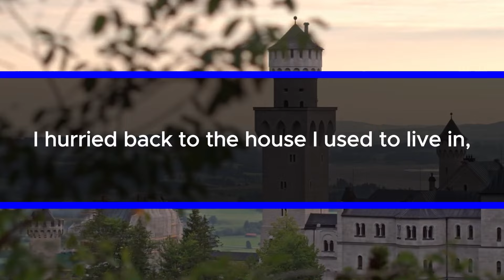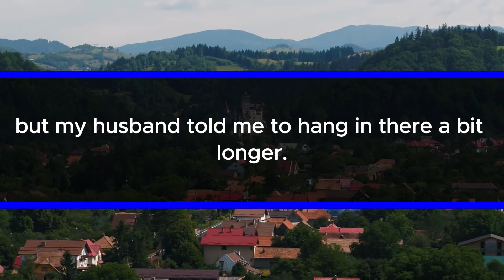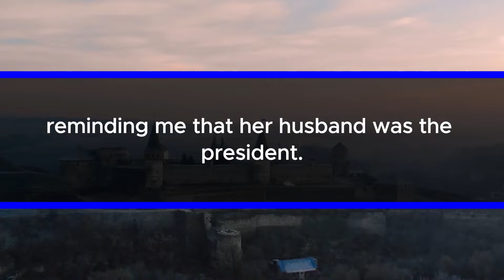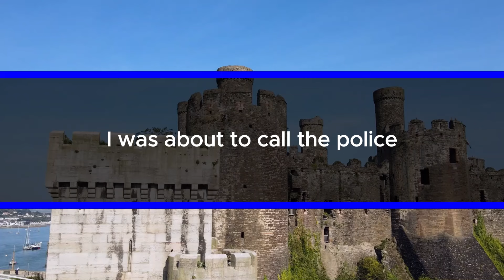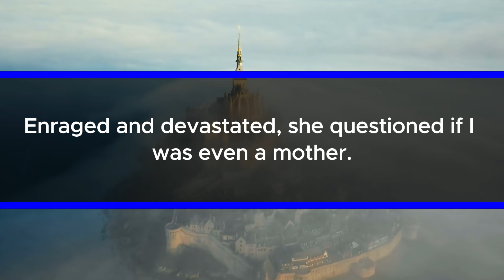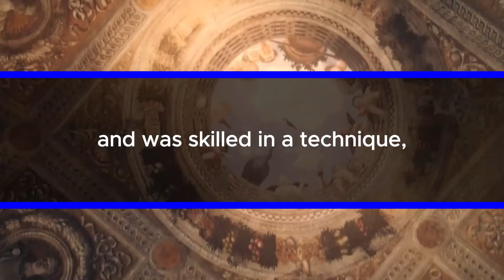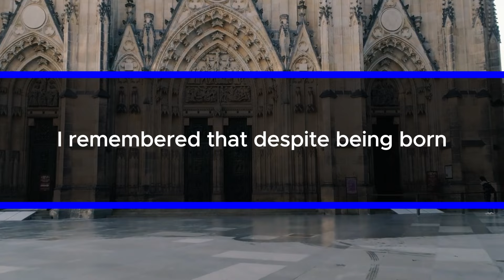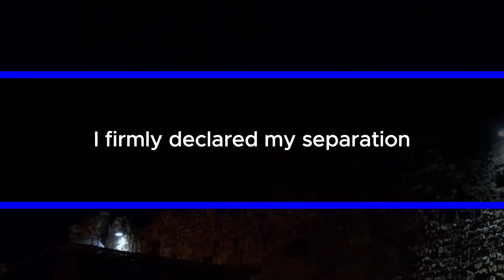My Sister-in-Law Left her Baby & Bag on the Front Door Knob for me During Her Affair Trip...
My sister-in-law, who usually only thinks about herself, called me out of the blue. She said she left her baby in a bag at our doorstep and told me to take care of it for a week. I was shocked and confused. I had just moved out the day before. When I told her this, she started yelling at me, saying she was overseas and demanded I find the baby right away.